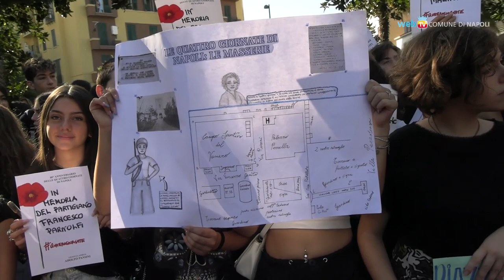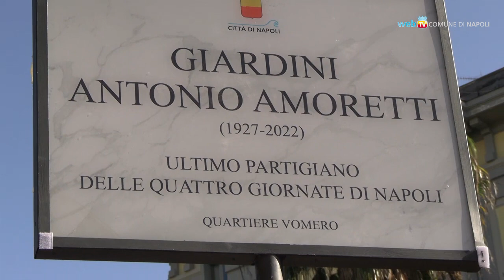I Giardini delle Quattro Giornate intitolati ad Antonio Amoretti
Una grande partecipazione non solo di cittadini ma soprattutto di scuole del territorio, questa mattina ha sottolineato l'intitolazione ad Antonio Amoretti, di recente scomparso, ultimo partigiano delle Quattro Giornate di Napoli, i giardini della piazza più rappresentativa, proprio perché già dedicata alle Quattro Giornate, al Vomero.